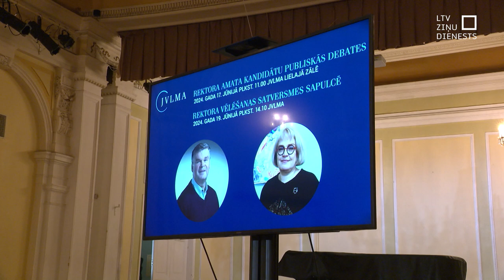Trešdien gaidāmas Mūzikas akadēmijas rektora vēlēšanas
Kurš turpmāk vadīs Jāzepa Vītola Latvijas Mūzikas akadēmiju? Tas izšķirsies trešdien. Rektora vēlēšanās startē pašreizējā rektora amata pienākumu izpildītāja Ilona Meija un Romāns Vanags – akadēmijas mācībspēks ar plašu pieredzi Dziesmu un deju svētku diriģēšanā. Šodien notika abu kandidātu debates. Kādus darbus abi rektora amata kandidāti sola paveikt? Un ko gaida studenti un akadēmijas padome?